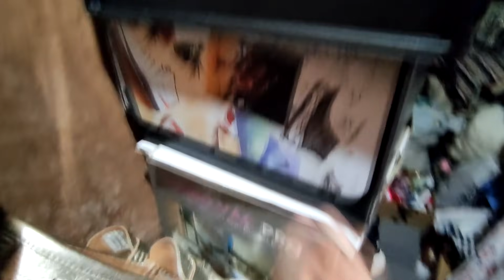BAGYONG ODETTE CAGAYAN DE ORO CITY DEC. 16 2021 UPDATE \ NAKITA KO SI ODETTE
Username: Realdavid_29